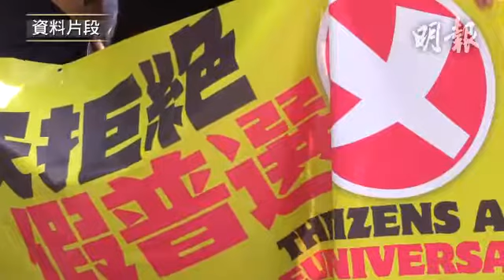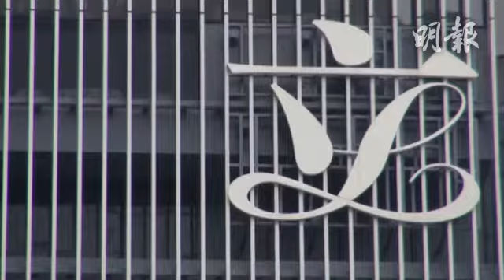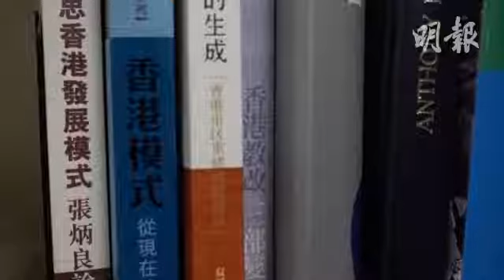張炳良認為政府不能不與民主派溝通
我們獨立採訪，帶你緊貼實?！